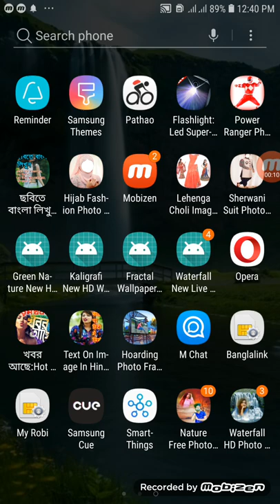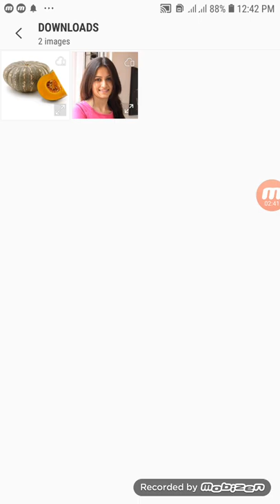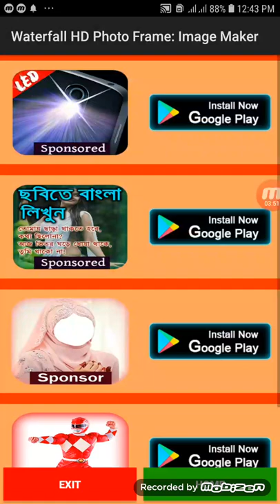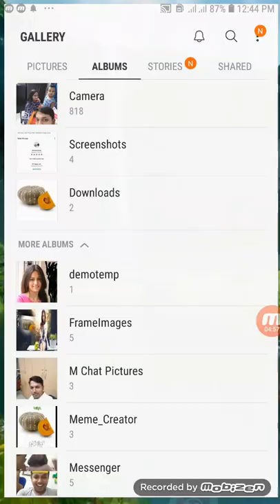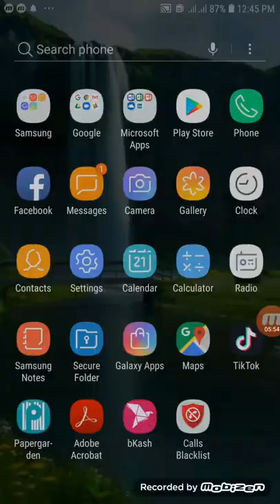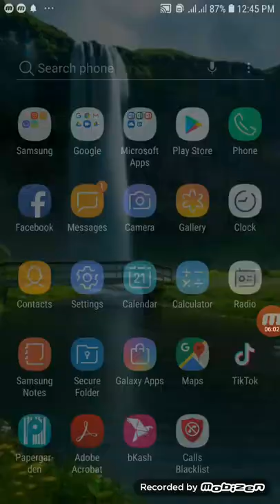Waterfall Nature Photo Frame || Waterfall Image Maker || HD Waterfall Photo Frame in 5 minutes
This is Free Android App !!!
Choose a photo from your gallery or take it with the camera of your device, select a frame and generate your photo.
This is a beautiful app. We are collected many item Waterfall Photo Frames by this app. would you like your pictures to be appearing in the beautiful Waterfall Photo Frames?
There are lots of effects are available to make your photo beautiful. Here you enjoy all Waterfall Photo Frames.
You apply Waterfall Photo Frames to your all favorite photos from gallery, create memorable photo albums. this is a beautiful app. Waterfall Photo Frames you will be a star of your own ad and you choose your favorite image.
Use the Waterfall Photo Frames app to create your best photo with Waterfall Photo Frames and share them with your friends and family via,whats up Messenger, E-mail, Massage or any other social media.

App Feature :

Select a photo from gallery or capture it with your camera phone in real time.
Photo Frames All
High Quality All Photo Frames
Stand Waterfall frames HD collection
Set as wallpaper on your phone
easy to save your create City Waterfall photo frame
Best Building Waterfall Photo Frame HD and photo editor
A huge collection Best Hoarding photo frames
Multiple stylish Waterfall photo frames for any picture or image.
Rotate, scale, zoom in, zoom out the photo to fit the frame as you like.
Multiple stylish Waterfall Photo Suit Frames for any picture or image.
Supports all screen resolutions
Apps Close and Exit Option Available
Social Share Option Available
Use the images as wallpaper

Thanking You
Techno Imran